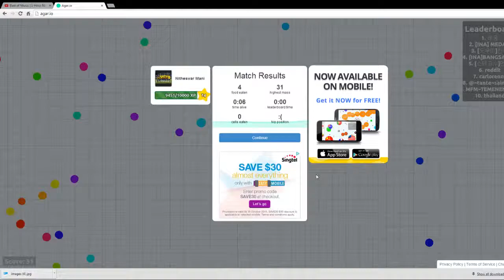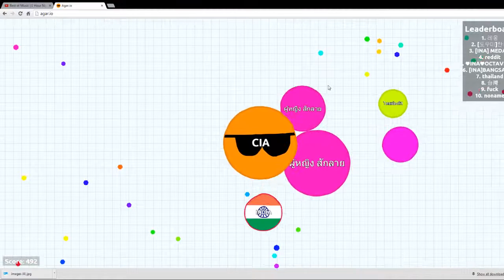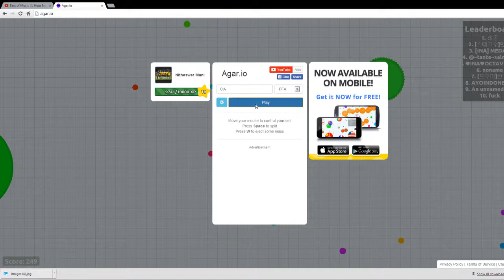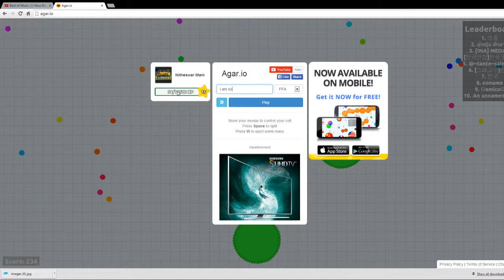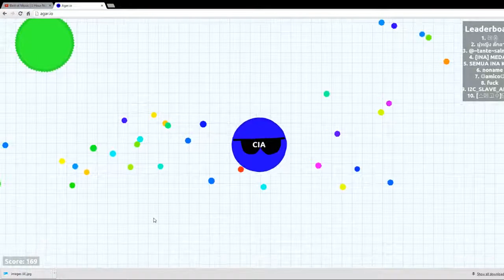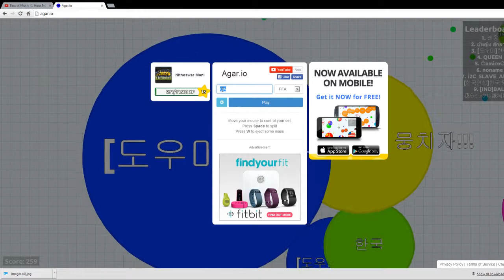AGARIO NO SOUND #2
I AM SORRY FOR NO SOUND